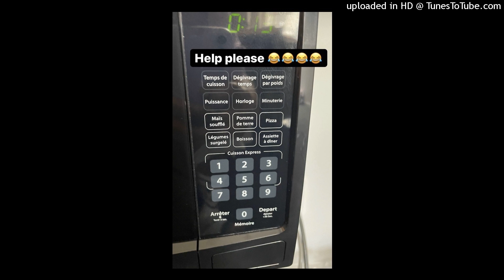pierre bourne x playboi carti x young nudy type beat - 7:45 (prod. cfs)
only posting this cause @enduors wanted me to

bpm: 163